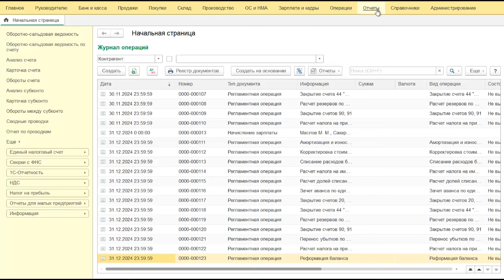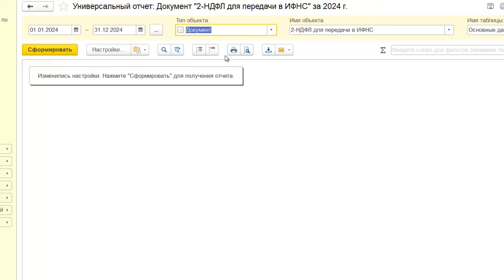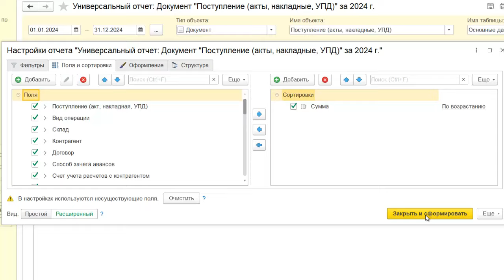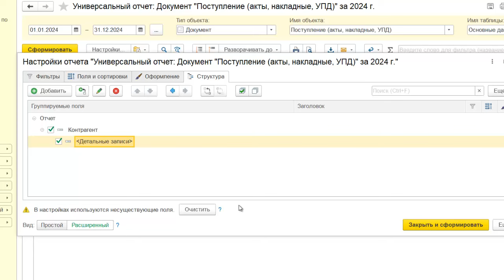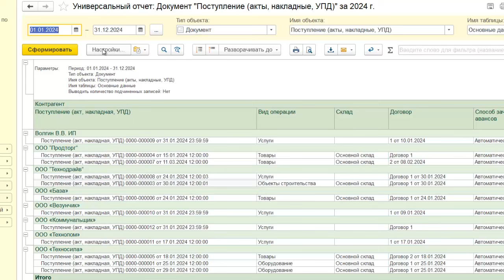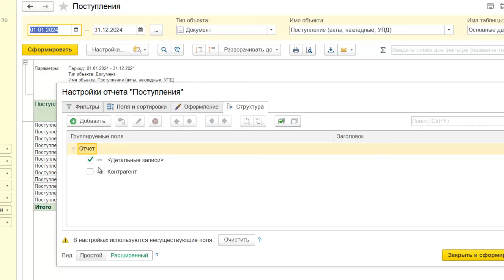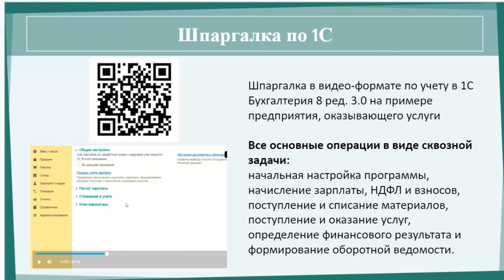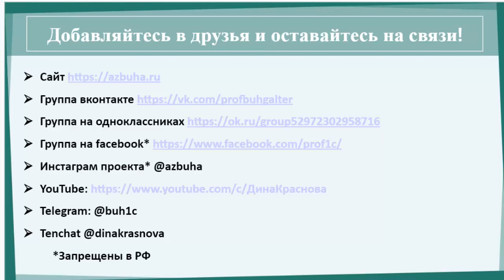Универсальный отчет в 1С Бухгалтерия 8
Универсальный отчет в 1С Бухгалтерия 8 ред. 3.0